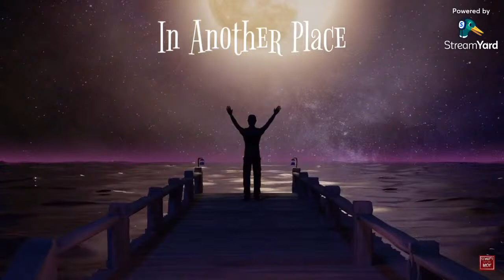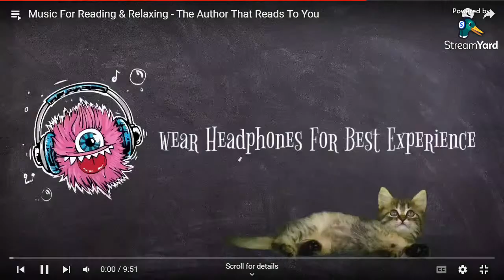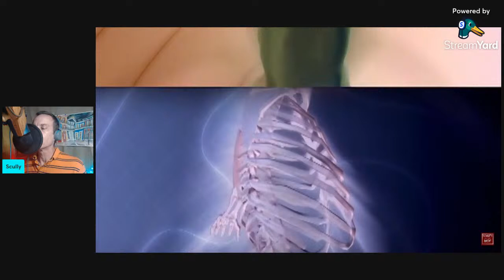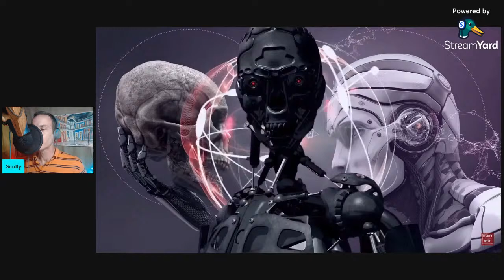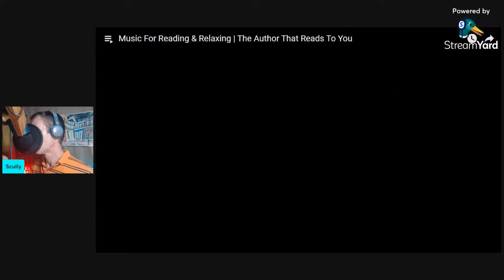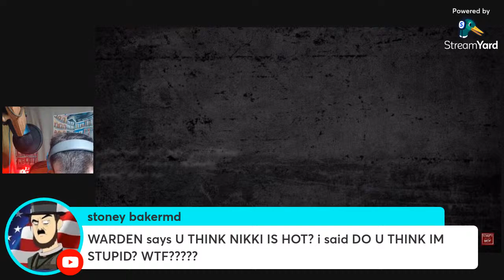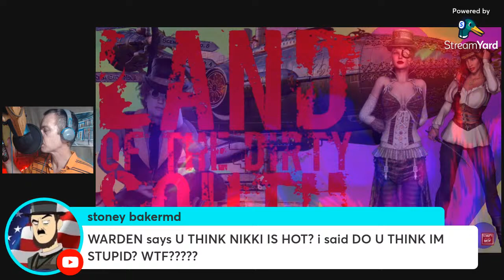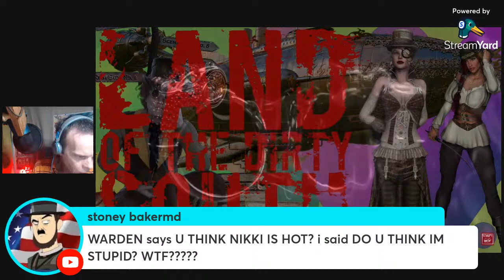"Episode 18: Double Cross"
Join us for an interactive reading of my novel Land of the Dirty South. I want you to help me finish writing this, and then we will publish in your honor.